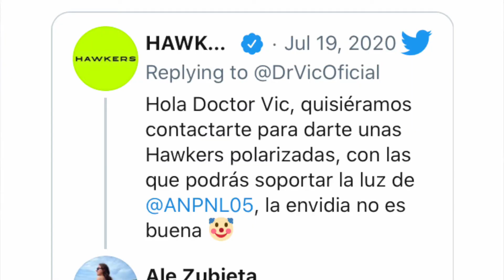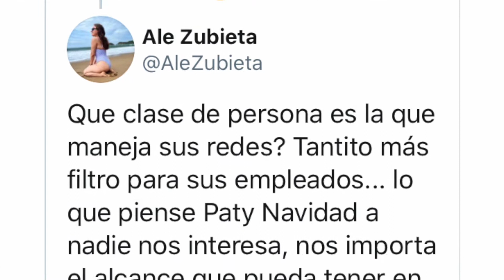LAS NEWS Y NO TAN NEWS / "VICENTE FOX CANTA LAS MAÑANITAS"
LAS NEWS Y NO TAN NEWS DE LA SEMANA
con Doña Chela